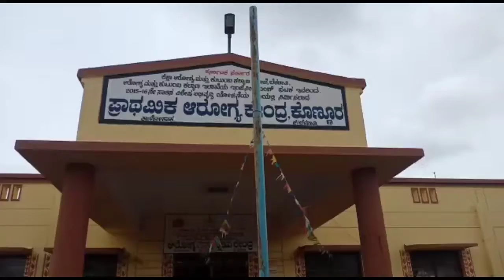fastnine news kannada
ವೈದ್ಯರು ಕೂಡ ಜೀವ ಉಳಿಸುವ ಸೈನಿಕರಿದ್ದಂತೆ